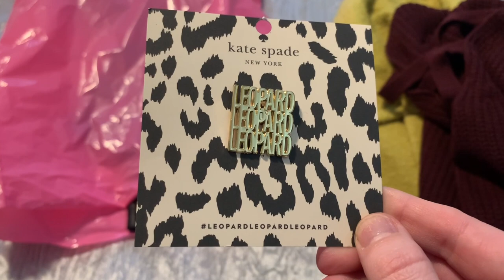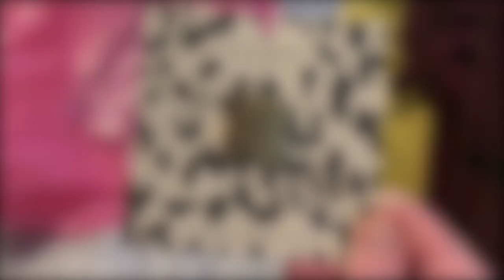Thrift with me at Threads Clothing Exchange!